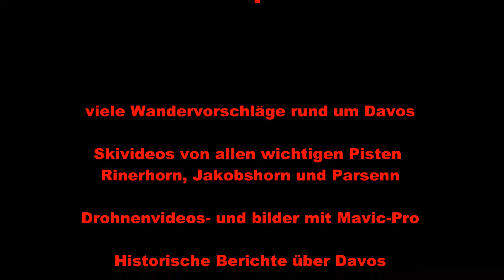Drohnenpanorama Davos Schatzalp 07 07 2018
Panoramaflug bei Schatzalp in Davos am 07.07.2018 Startpunkt: Podestenalp